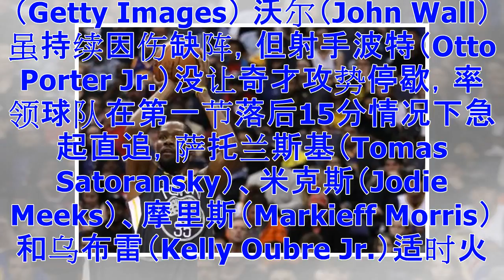NBA杜兰特挺身而出 勇士踢馆奇才4连胜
【大纪元2018年03月01日讯】（大纪元记者魏文彬综合报导）金州勇士1日作客华盛顿奇才，上半场两队一度陷入胶着，但是勇士在杜兰特（Kevin Durant）攻下全场最高32分的带领下，以109：101成功踢馆，拿下四连胜。 杜兰特。（Getty Images） 沃尔（John Wall）虽持续因伤缺阵，但射手波特（Otto Porter Jr.）没让奇才攻势停歇，率领球队在第一节落后15分情况下急起直追，萨托兰斯基（Tomas Satoransky）、米克斯（Jodie Meeks）、摩里斯（Markieff Morris）和乌布雷（Kelly Oubre Jr.）适时火力支援，半场结束追到...